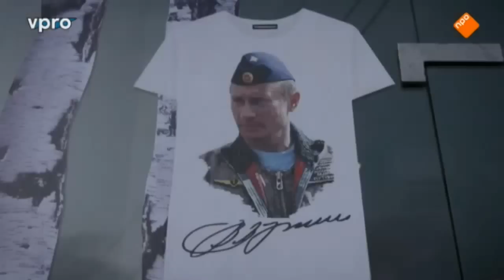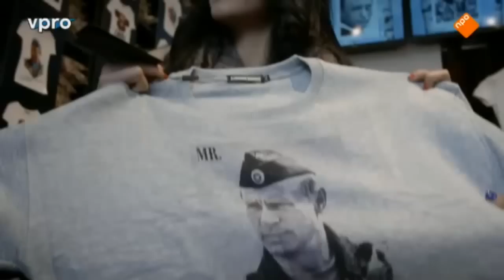Grensland afl 2 Beleefde mensen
Grensland Aflevering 2 "Beleefde mensen"
Jelle gaat naar Rusland om te kijken waar de golf van nationalisme vandaan komt. Wat willen de Russen precies?
Hoe ver willen ze gaan?
Via een winkel waar T-shirts met Poetin erop worden verkocht, en een bezoek aan Siberische separatisten probeert Jelle er achter te komen wie de krachten zijn achter de expansiedrift van Poetin.